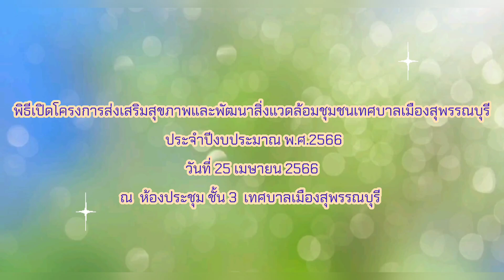พิธีโครงการส่งเสริมสุขภาพและพัฒนาสิ่งแวดล้อมชุมชนเทศบาลเมืองสุพรรณบุรี (25เม.ย.66)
พิธีโครงการส่งเสริมสุขภาพและพัฒนาสิ่งแวดล้อมชุมชนเทศบาลเมืองสุพรรณบุรี ประจำปีเปิดงบประมาณ พ.ศ.2566...
วันที่ 25 เมษายน 2566 เวลา 09.00 น. ดร.เอกพันธุ์ อินทร์ใจเอื้อ นายกเทศมนตรีเมืองสุพรรณบุรี เป็นประธานในพิธีเปิดโครงการส่งเสริมสุขภาพและพัฒนาสิ่งแวดล้อมชุมชนเทศบาลเมืองสุพรรณบุรี ประจำปีงบประมาณ พ.ศ.2566 (กิจกรรมอบรมเชิงปฏิบัติการเรื่องการจัดการสุขาภิบาลสิ่งแวดล้อมให้ปลอดภัยจากโรคติดต่อ) โดย นายขจรศักดิ์ จงสุกใส รองปลัดเทศบาลเมืองสุพรรณบุรี เป็นผู้กล่าวรายงานวัตถุประสงค์ฯ พร้อมด้วยคณะผู้บริหาร สมาชิกสภาเทศบาล หัวหน้าส่วนราชการ เข้าร่วมฯ และได้รับเกียรติจาก นายชัยรณรงค์ สุขขำ นักวิชาการสาธารณสุข ชำนาญการ บรรยายให้ความรู้ในหัวข้อเรื่องการจัดการสิ่งแวดล้อมให้ปลอดภัยจากโรคติดต่อ, เรื่องโรคติดต่อที่เกิดจากยุงเป็นพาหะนำโรค ณ ห้องประชุม ชั้น 3 เทศบาลเมืองสุพรรณบุรี